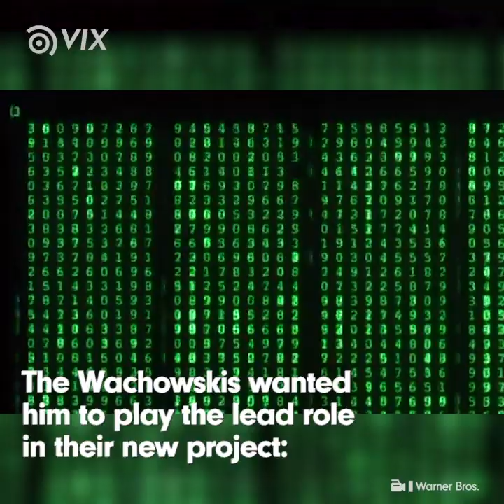Will Smith Was Going To Star In The Matrix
He admits he made the wrong decision but he thinks he would have ruined the film.